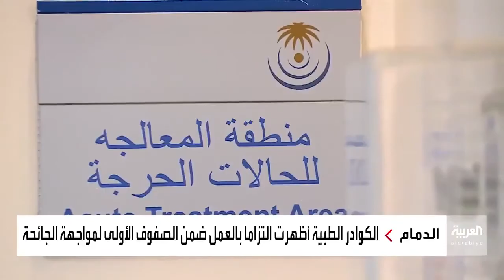مع بدء التطعيم بلقاح ⁧‫كورونا‬⁩، تفاؤل بين الفرق الصحية ⁧‫‬⁩ بانتهاء الأزمة وعودة الحياة إلى طبيعتها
مع بدء التطعيم بلقاح ⁧‫كورونا‬⁩.. تفاؤل بين الفرق الصحية ⁧‫السعودية‬⁩ بانتهاء أزمة انتشار كورونا وعودة الحياة إلى طبيعتها